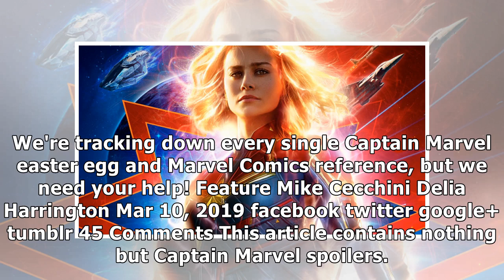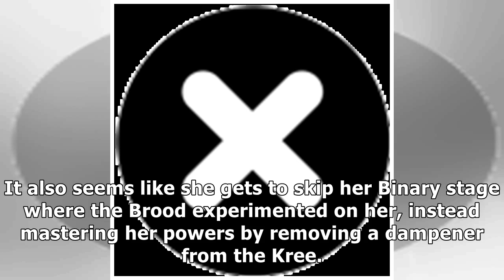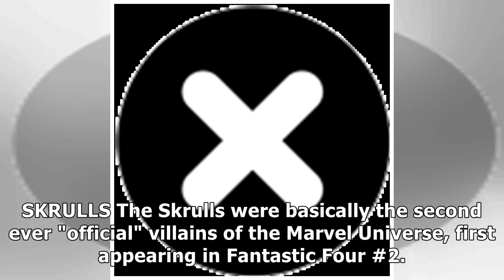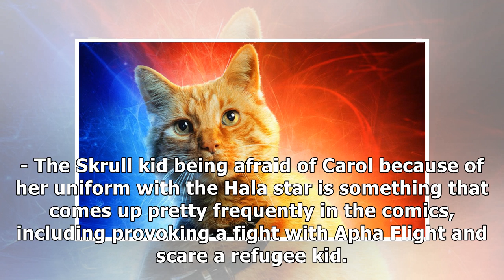Captain Marvel: Complete Marvel Universe Easter Eggs and Reference Guide